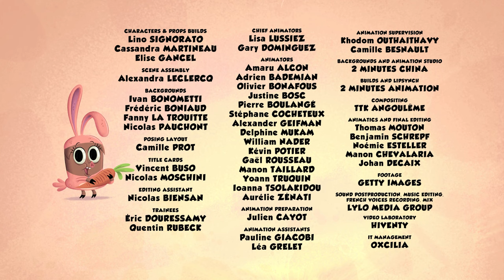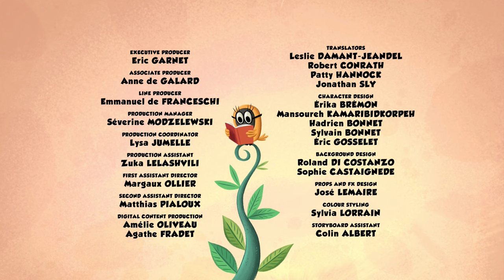It's just a wild boar!! | Zip Zip English | Full Episodes | 2H | S2 | Cartoon for kids